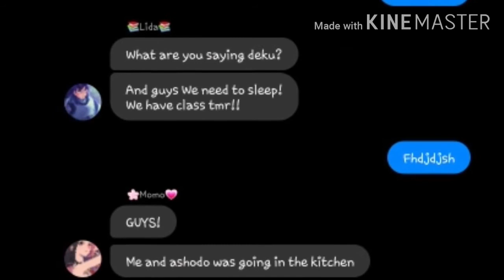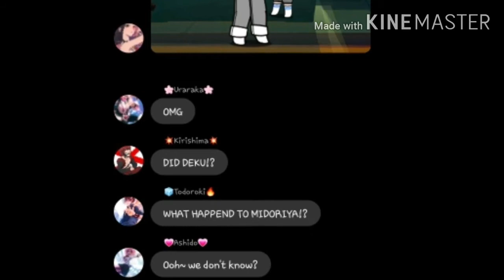°•♡if deku become a baby♡•°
♡hewo guys am very sorry if
this is short
♡and if you wan't a shout out too in my next
♡And i will be posting more vids
♡ But 1 vid in a week
♡Cuz sometimes am a bit busy and yea😅
♡ and thank you so much for 2024 sibscribers
♡ I hope we still grow😄